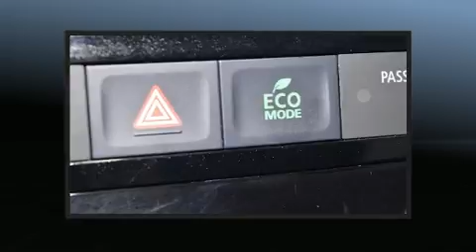2014 Mitsubishi Outlander in Charlemagne Qc, QC J5Z 0B5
Montez �� bord et laissez-vous ��blouir par le Mitsubishi Outlander 2014. Ce v��hicule propose une polyvalente transmission int��grale coupl��e �� une transmission automatique et un moteur 4 cylindres de 2,4 L. Mitsubishi a pris soin d'agr��menter l'int��rieur d'��quipement de premier plan, comme: un ordinateur de bord, une banquette arri��re �� dossiers rabattables s��par��s, climatiseur avec commande automatique de temp��rature, plaques de protection des ��l��ments m��caniques, galerie de toit, essuie-glace arri��re, et l'ouverture automatique de la glace du conducteur. Vous et vos passagers appr��cierez la sonorit�� de la cha��ne st��r��o, qui comprend une lecteur CD et une connexion MP3, commandes audio sur le volant, et 6 haut-parleurs parfaitement positionn��s. Mitsubishi a mis la s��curit�� des occupants au coeur de ses pr��occupations avec les ��quipements suivants: coussins gonflables �� l'avant avec d��tecteur de poids du passager, coussins gonflables lat��raux �� l'avant, syst��me antipatinage, syst��me d'assistance au freinage, la mise hors de fonction du syst��me d'allumage, et freins �� disque aux 4 roues avec antiblocage. Pour plus de s��curit��, l'entra��nement est coupl�� �� un syst��me du contr��le dynamique de la stabilit��. Nous offrons la plus agr��able exp��rience d'achat, sans oublier les prix les plus concurrentiels. Passez nous voir ou appelez-nous pour obtenir plus d'information.